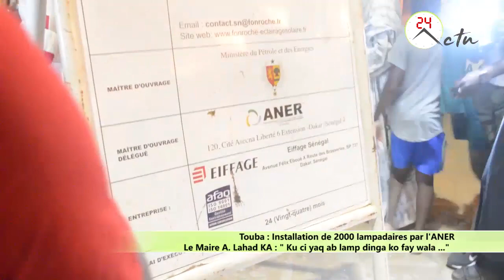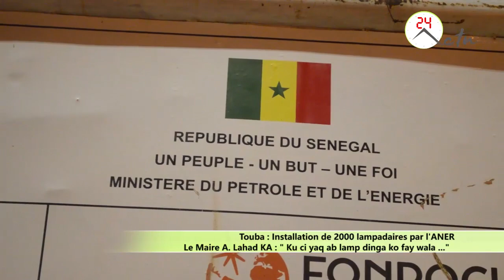Touba - Installation de 2000 lampadaires - A. Lahad KA : " Ku ci yaq ab lamp dinga ko fay mbaa ..."